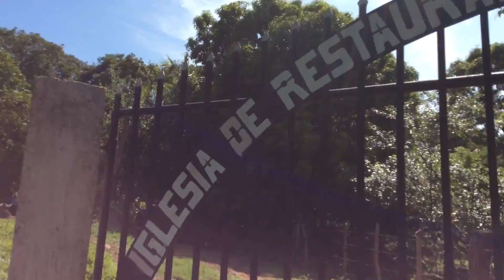October 3, 2015